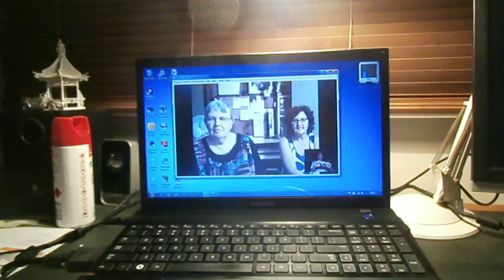Technology time. Brisbane, March 2013